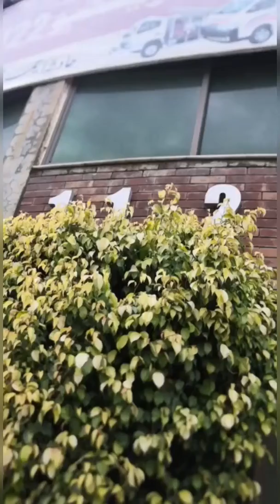Ye dakha ap log sialkot m 1122 ko logo nay service station bnaya howa h